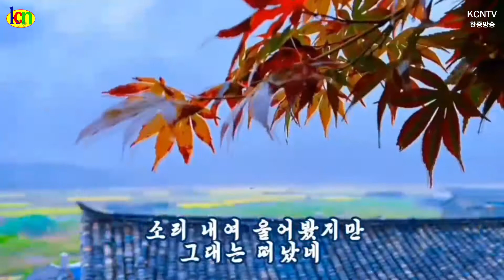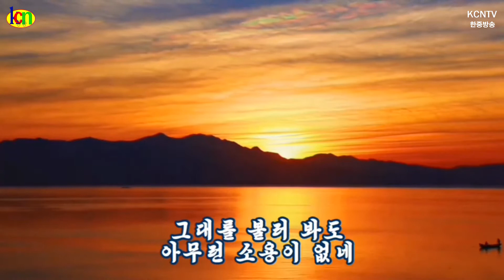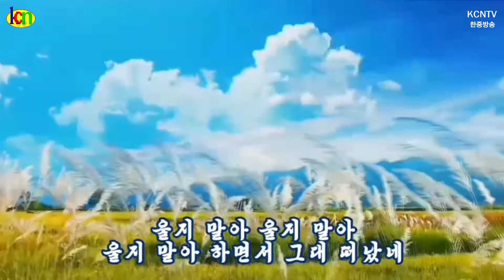그대는/ 노래 : 구련옥